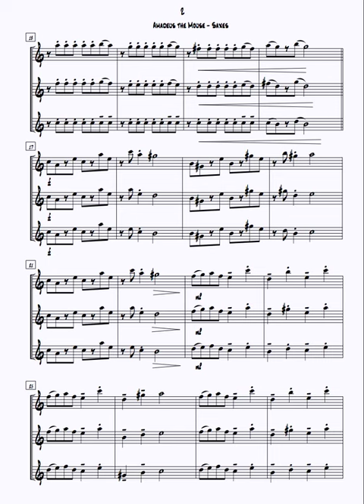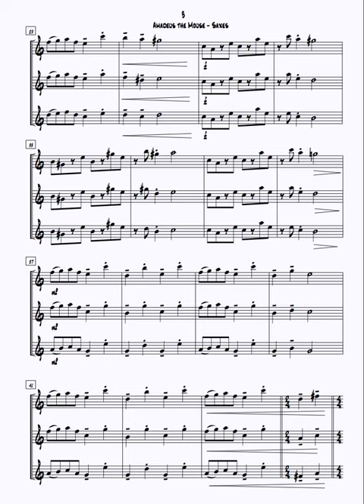Saxophone Trio - "Amadeus the Mouse"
Three Alto saxophones with piano accompaniment
By Richard Percival
Level - Easy